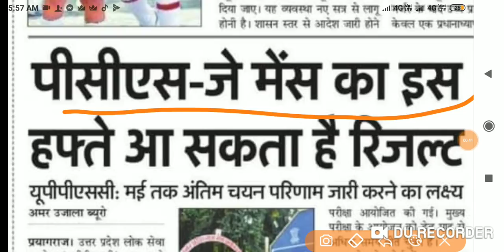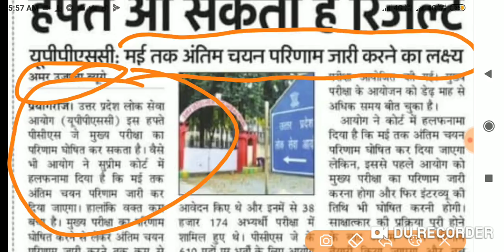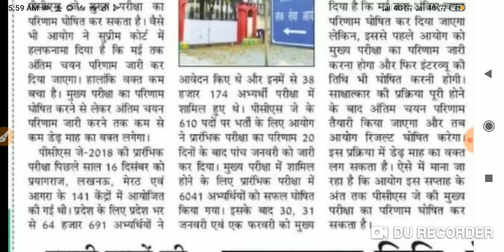UPPSC UPPCS 2018 Result update, PCS 2018 PRE CUTOFF & RESULT DECLARATIONS DATE , cut off Expected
uppsc Result